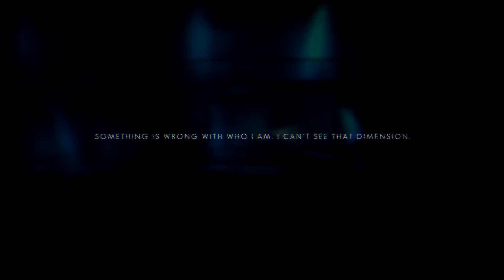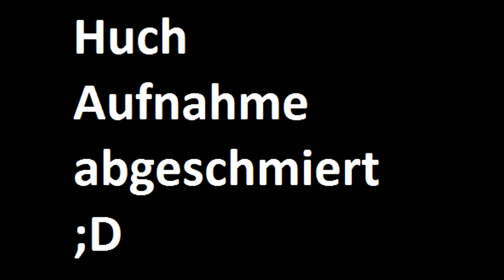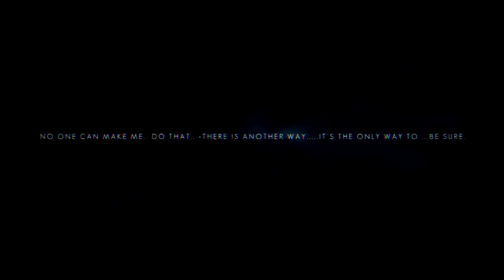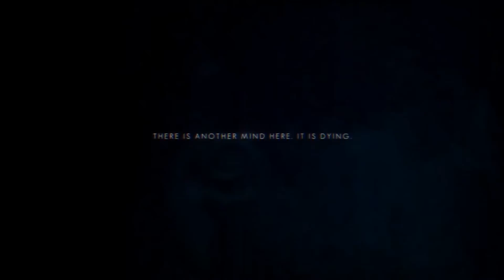[German] - Let's Play The Swapper #13: Die falsche Entscheidung?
Hey Leute, ich wünsche euch viel Spaß :)

Holt euch the Swapper bei Steam